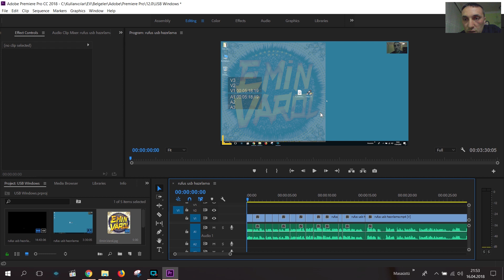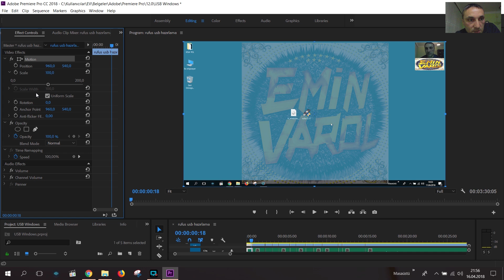Adobe Premiere Video Yeniden Boyutlandır En Boy Ölçekle Yakınlaştır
adobe premiere video boyutu ayarlama

adobe premiere video ekrana sığdırma